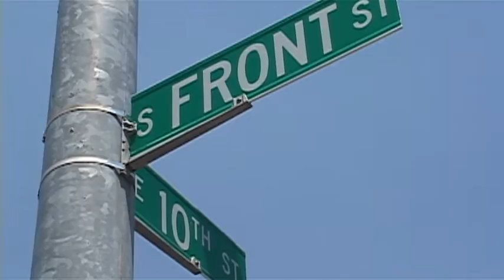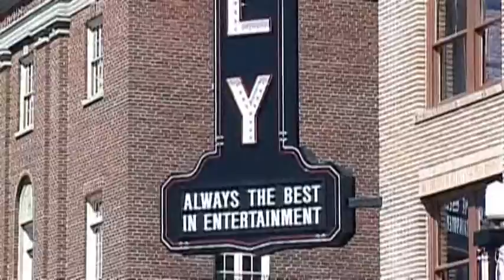JPRF Grant - Jul 9th, 2012